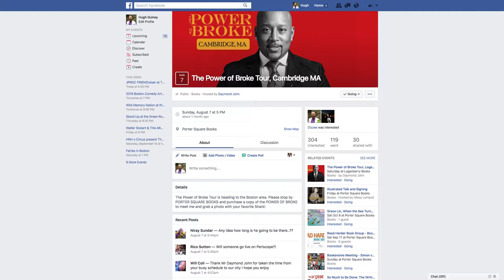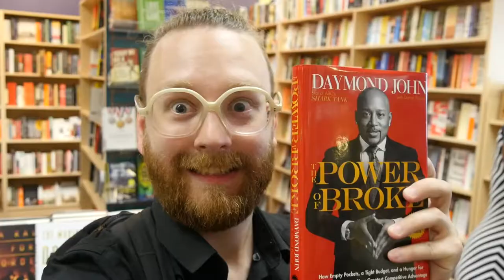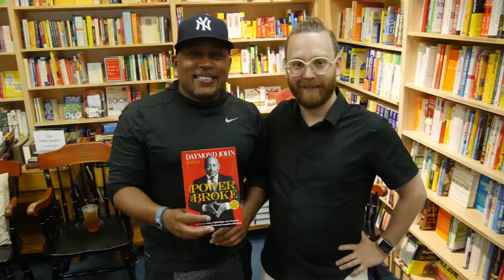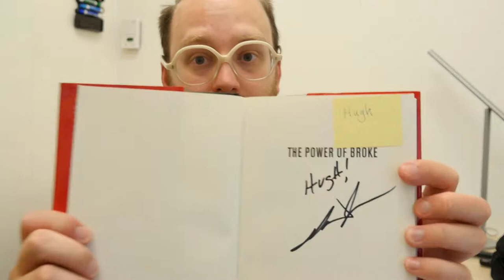I met Daymond John! - Hugh’s [Startup] Vlog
Episode: S02 E06 (#14)
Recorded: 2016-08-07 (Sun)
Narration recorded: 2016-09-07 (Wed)